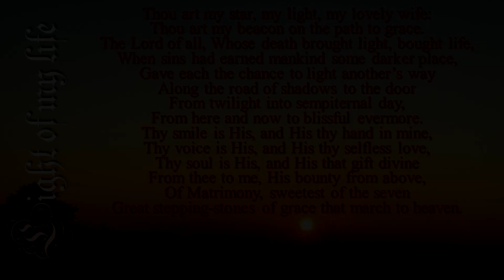LIGHT OF MY LIFE - A SONNET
This is the second of my love-sonnets to my sweet wife, to tell her how deeply I love her and to console her when I am gone.

A sonnet is a 14-line love poem composed in rhyming iambic pentameters. It is a wonderful way to tell the one you love how much she matters to you.

If you like these sonnets, you will enjoy Shakespeare's sonnets.

Please also visit Naomi Seibt's channel to watch our Climate of Freedom series.